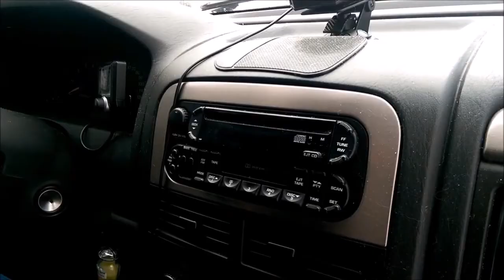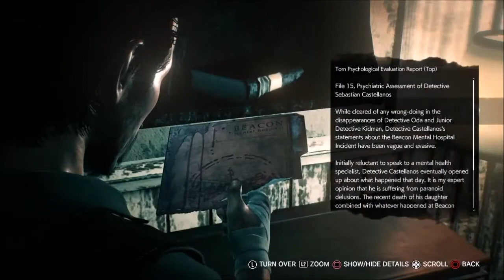The Evil Within 2 part 7: FLASHBACK HOUSE